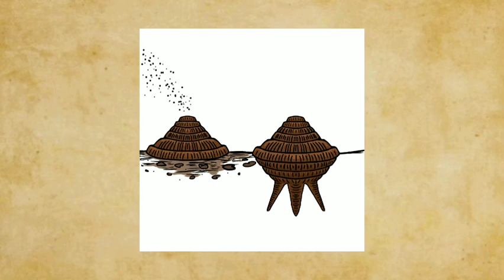Потомок Силимотриса - Сумблер | ABW-11 Ч.1.1 I Спекулятивная биология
Новый обитатель Оазиса - Сумблер
Автор проекта и ролика: Miner_SB